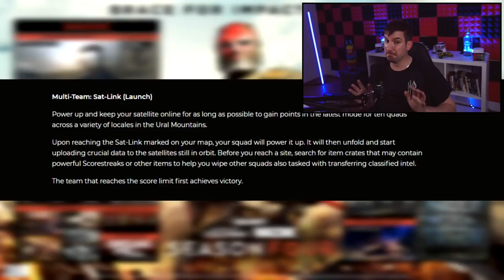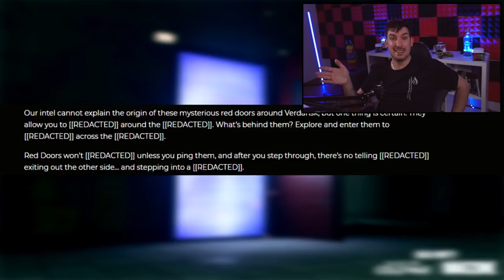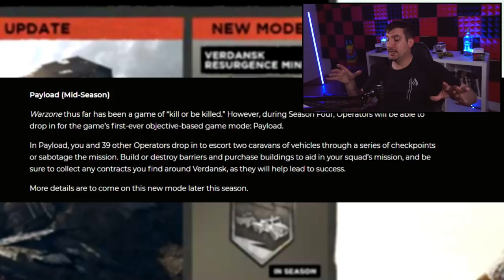Season 4 in COD Cold War oder: Remake über Remake über Remake.. 5 Waffen, 4 Maps, 3 Modi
Season 4 in Cold War oder: Remake über Remake über Remake.. 5 Waffen, 4 Maps, 3 Modi

📷 Mein Social-Media:
📽 Meine Kamera:
►Mein Aufnahmegerät:
►Turtle Beach Headset:
►Mein Mikrofon:
►Meine Beleuchtung: